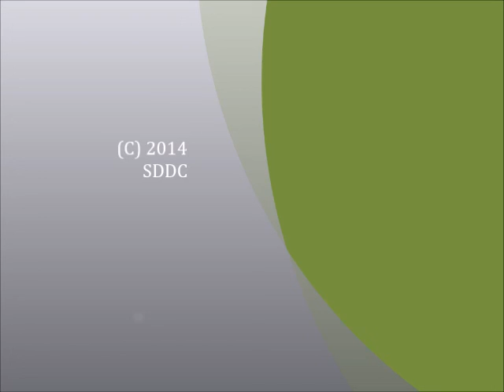After the Rain